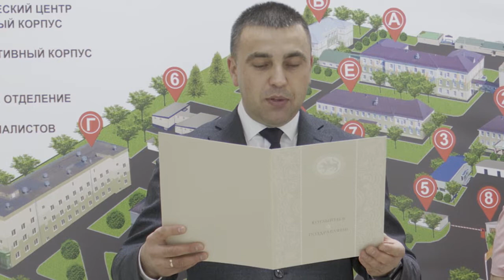В заинском роддоме выписали 100-го ребенка